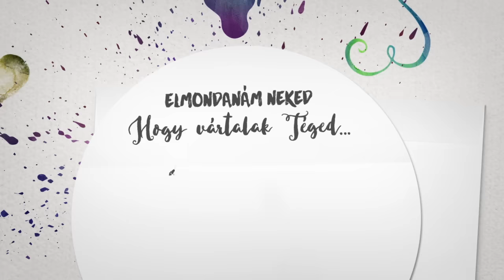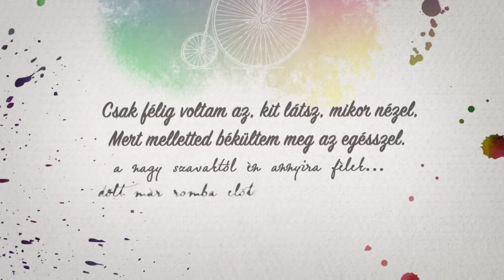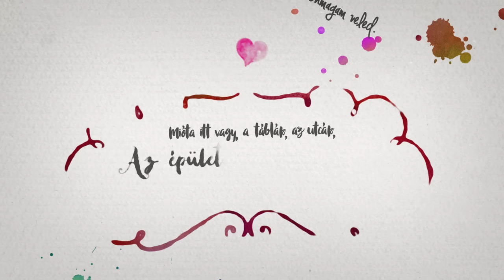MURI ENIKŐ – Gömbölyű | Lyric Video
Dalszöveg: Lombos Márton
Zene: Csicsák Norbert, Havas Lajos

Dalszöveg:

Elmondanám neked, hogy vártalak Téged
de kéne még hozzá egy ilyen élet.
Máig látom azt, hogy lépsz oda hozzám,
Minden apró részletet, mit magaddal hoztál

Nem tudtam soha igazán, szeretni mit jelent,
De mondanom sem kell, hogy a csend is jó Veled,

Mióta itt vagy a táblák, az utcák,
Az épületek, meg a kockák,
És már a házlakók is tudják:
Veled minden, minden, minden gömbölyű.

Csak félig voltam az, kit látsz, mikor nézel,
Mert melletted békültem meg az egésszel
A nagy szavaktól én annyira félek
Dőlt már romba előttem olyan sok igéret

Én is követek el hibát... néha tévedek,
De azt biztosan tudom, hogy szeretem önmagam veled.

Veled minden gömbölyű.
Mióta itt vagy a könyvek, az újság,
Az oldalain a valóság,
És a mondatok is azt súgják,

De itt vagyunk egymásnak, és csak ez a lényeg.